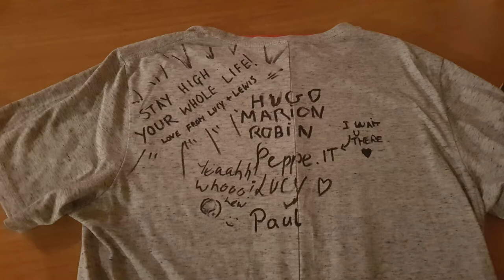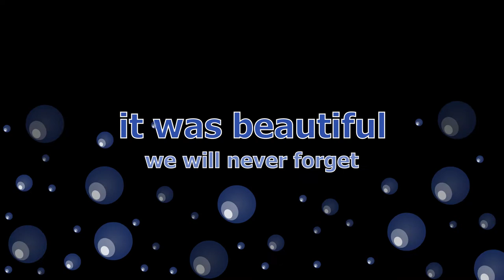The answer to Fireman's challenge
The video was created at the instigation of Mario Fireman after he sent me a secretly recorded sound and told me what it evokes in me and if I remember .. and yes I remember and even though the sound quality is terrible memories are beautiful ... photos are taken only from mobile and so the quality corresponds to the soundtrack :) the video could take several hours, but this is a choice .. those liters of wine would not be recorded as O:)